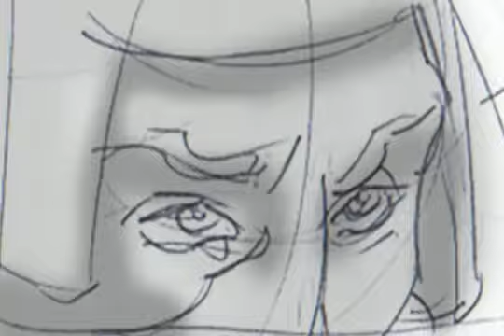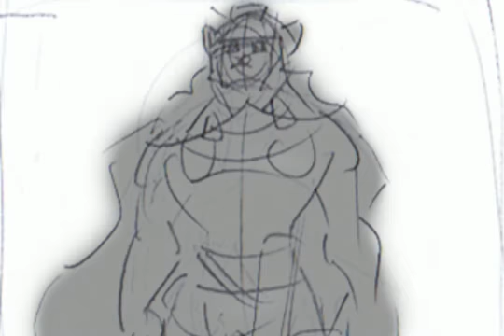Passion Project: 2nd Entry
Heres the second insert of storyboards my new demo. I know, bummer, no sound, but sumtimes thats a good thing.